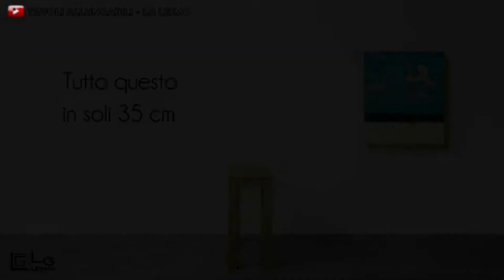Smart furniture, genius designs, space-saving 1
In this video, we show you a group of clips about smart furniture, genius designs that save space and greatly help in the comfort of people and their users
These clips of smart furniture also show genius space-saving designs in adding an aesthetic and modern touch to homes.

Web   Fraser Furniture.com/